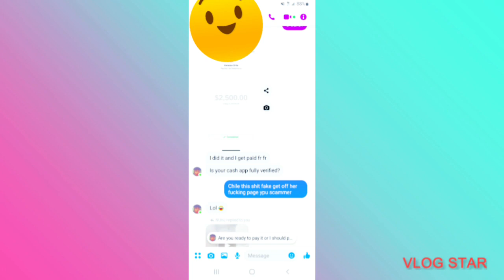I've been exposed 🙄😌🙈 The truth about what Happened ❓️❓️❓️ (storytime) Episode 8 season 3